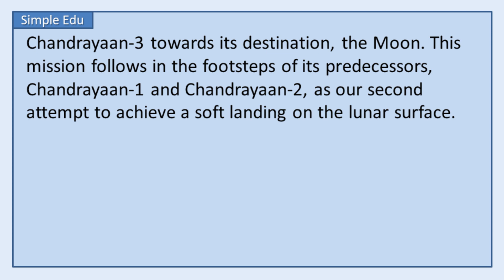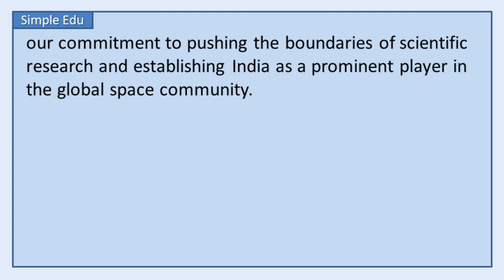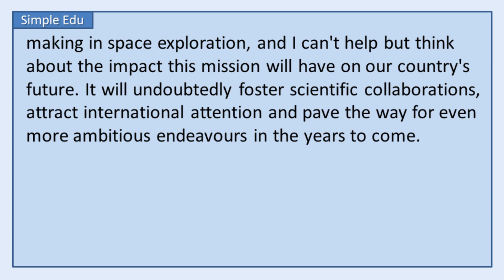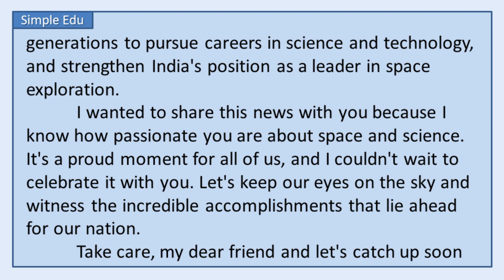Write A Letter To Your Friend About The Launch Of Chandrayan 3 And It's Significance For India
❤️ "Exciting News! Letter to a Friend about India's Chandrayaan-3 Mission"

Join us in this captivating video as we explore an inspiring letter from a friend, sharing the exciting news about India's Chandrayaan-3 mission! In this heartfelt narration, we unravel the contents of the letter, shedding light on the significance of this lunar mission for India and its impact on the global space community.

As we dive into the letter together, we uncover the thrilling details of the recent launch of Chandrayaan-3, India's ambitious endeavor to achieve a soft landing on the Moon. Witness the awe-inspiring moment as the GSLV Mark 3 (LVM 3) heavy-lift launch vehicle propels the spacecraft towards its lunar destination from the Satish Dhawan Space Centre in Sriharikota, Andhra Pradesh.

Discover why Chandrayaan-3 holds immense importance for India as it showcases the nation's growing capabilities in space exploration and highlights the dedication of its scientists and engineers. Delve into the scientific objectives of the mission, which include studying the moon's geology, mineralogy, and exosphere, paving the way for new insights into the moon's origin and evolution.

Throughout the video, we emphasize the pride and excitement felt by India and its people as they strive to become the fourth country, after the United States, China, and Russia, to achieve a successful lunar landing. Witness how Chandrayaan-3's success will inspire future generations, fostering scientific collaborations and attracting international attention.

Join us on this cosmic adventure as we uncover the details of the letter, sharing the immense joy and anticipation surrounding India's Chandrayaan-3 mission. Be captivated by the wonders of space exploration and the incredible strides India is making in pushing the boundaries of scientific discovery.

Don't miss out on this inspiring video that celebrates India's achievements and the spirit of exploration that unites us all.